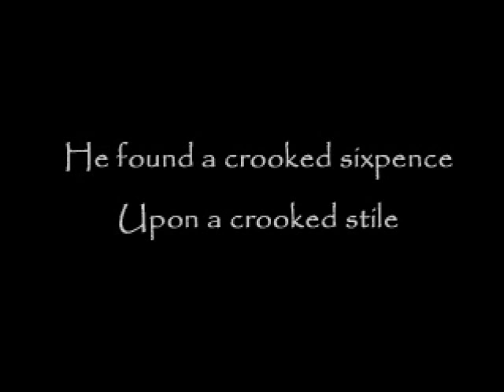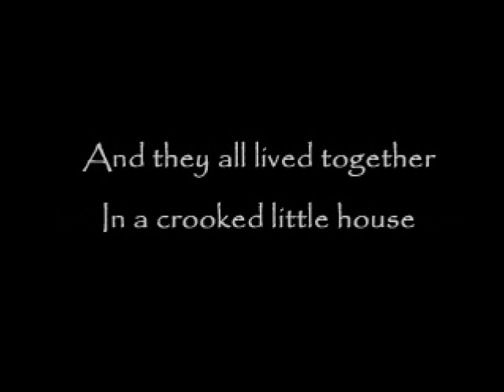Wakeup Scares with Qalamity and KJ DOGA Ep. 1 - Crooked man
KJ AND QALAMITY DUKE IT OUT AGAINST GHOSTS AND MASTURBATION
PART 1